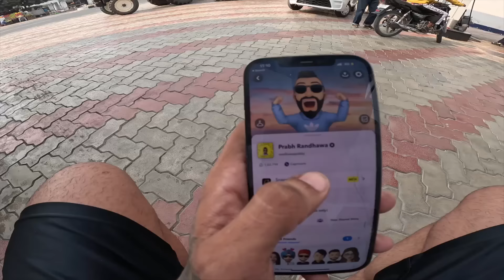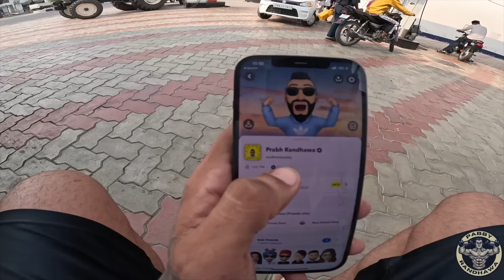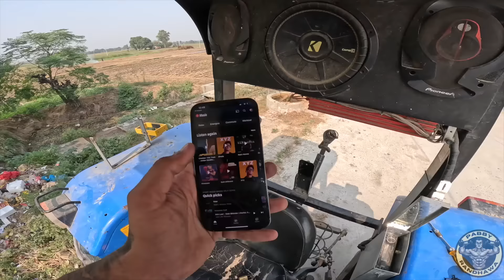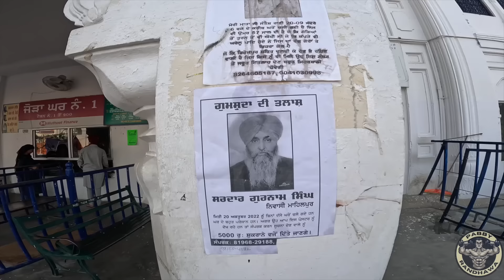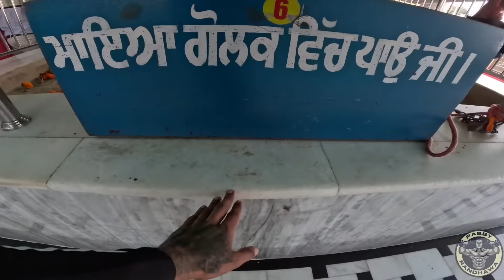JANAM DIHADA GND JI || AMPLIFIER LATA HOLLAND TE || DIESEL FE KHATAM || PABBY RANDHAWA VLOGS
1. Do 25 comments on every video till 50k susb
4. Do follow on intagram

3 supplement stack to the 3 lucky winners